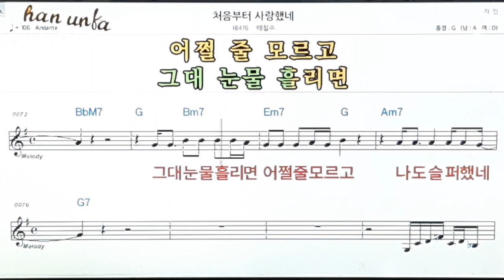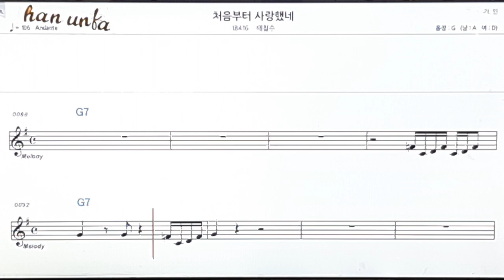처음부터 사랑했네/배철수👍노래 반주, 코드 악보,가라오케💋Karaoke*Sheet Music*Chord*MR